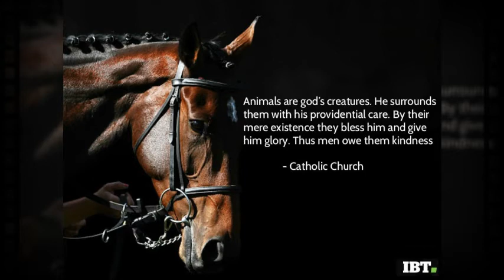sayings on Animals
The mission of World Animal Day, is "To raise the status of animals in order to improve welfare standards around the globe. Building the celebration of World Animal Day unites the animal welfare movement, mobilising it into a global force to make the world a better place for all animals. It's celebrated in different ways in every country, irrespective of nationality, religion, faith or political ideology.